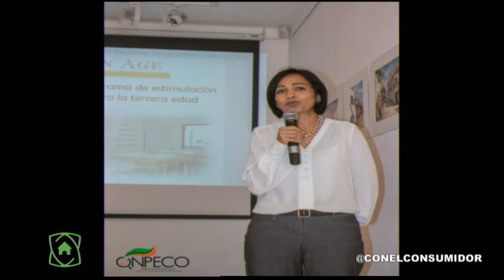COMENTARIO DE ALTAGRACIA PAULINO EN CON EL CONSUMIDOR 01/10/19